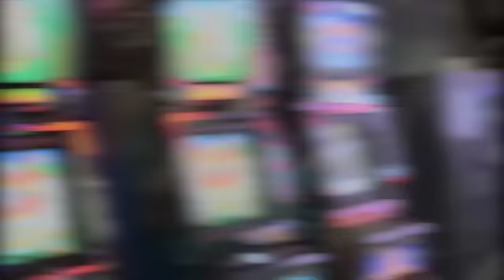BACKSTAGE CALENDARIO 2012 DUBAI CAFE'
BACKSTAGE CALENDARIO 2012 DUBAI CAFE' una produzione LA WEB TV